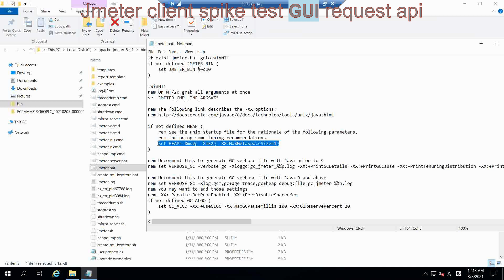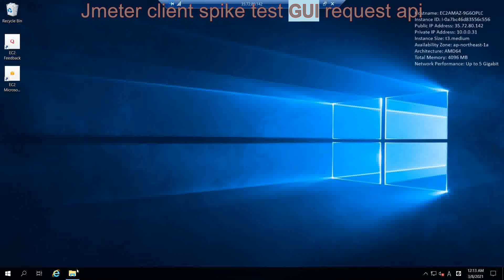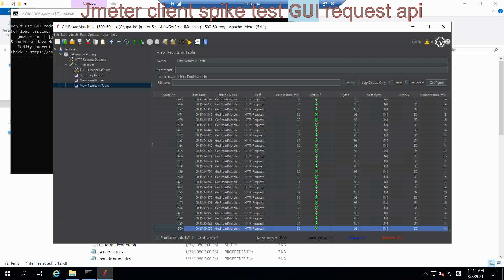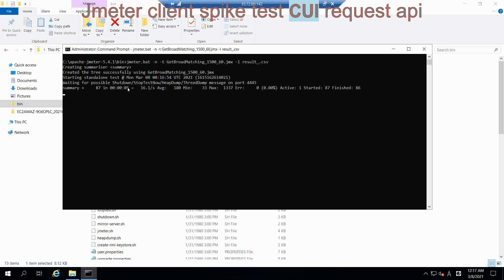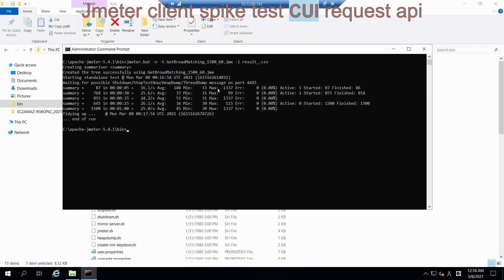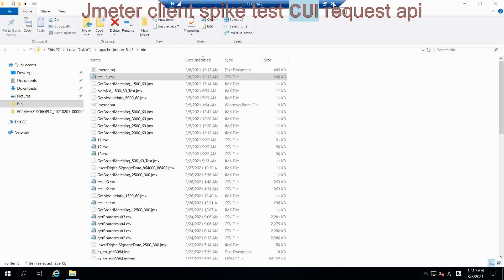Jmeter Client Load Stress Spike Testing GUI vs CUI demoロードテスト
Jmeter Client Load Stress Spike Testing GUI vs CUI demo
set HEAP=-Xms2g -Xmx2g -XX:MaxMetaspaceSize=1g
EC2 t2.medium 4G client server spec
Set https url api with port 443